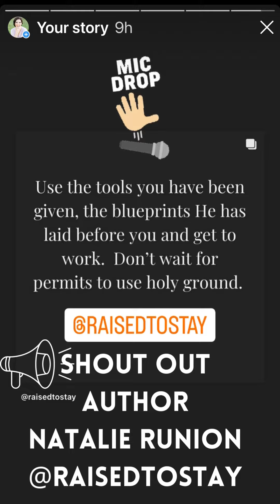Joy and Delight in Sacrifice ❤️ Countdown to Christmas in Luke 14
Joy and Delight in the Sacrifice. Whoa, wait one second. Sacrifice sounds the opposite of joy and delight.Hold up. Jesus has a lot to say today in His red letter words in Luke 14. The Parable of the Wedding Feast
The Parable of the Great Banquet
The Cost of Being a Disciple
Salt Without Taste is Worthless

It’s a lot, but I in His own words, I hope you feel compelled to come in. Grab your Bible & Bean and a journal and dive in.Last night before bed, I read a meme that made me sit up and notice.

Author Natalie Runion @raisedtostay dropped this call to action: “Use the tools you have been given, the blueprints He has laid before you and get to work. Don’t wait for permits to use holy ground.”

MIC DROP. Hello healthy conviction of the heart.I woke up today to the chapter I wrote in 𝑺𝒆𝒆𝒌𝒊𝒏𝒈 𝑱𝒐𝒚 𝒕𝒉𝒓𝒐𝒖𝒈𝒉 𝒕𝒉𝒆 𝑮𝒐𝒔𝒑𝒆𝒍 𝒐𝒇 𝑳𝒖𝒌𝒆: 𝑨 𝑪𝒉𝒓𝒊𝒔𝒕𝒎𝒂𝒔 𝒕𝒐 𝑪𝒂𝒍𝒗𝒂𝒓𝒚 𝑨𝒅𝒗𝒆𝒏𝒕 𝑪𝒐𝒖𝒏𝒕𝒅𝒐𝒘𝒏 and the theme I focused on is making excuses! MAKING EXCUSES.

I don’t know about you, but I think we all excel at making excuses. Ya know?Are you in a rough season? Friend, as I reflect back on the days since my son’s catastrophic car accident in 2017––I would call that a rough season.And sometimes I have felt so. So. Stuck! How about you? Do you have a burden on your heart for the poor, the lame, the sick whom Jesus highlights in His parables today? That’s the world! The world without the saving grace of Jesus. Of course it puts a sense of urgency on our heart.

Today, I’m asking you to pick up Luke 14 with ears to hear, and a heart to receive. Will you join me in counting the cost to follow Him?
Jesus says, “…and whoever does not carry their cross and follow me cannot be my disciple.”In my experience, to pick up this cross you’ve gotta put something down. And so this is the pondering question I write in the devotional today:To pick up, you must put down. What will you sacrifice (with joy in your heart) today?It is so worth it times one-bazillion. Join me in this journey of seeking joy, seeping joy❤️ , and speaking joy to a weary world today.

Join me in Luke as we Countdown to Christmas during December.

It’s not too late to join me today in Luke as we countdowntochristmas:❤️24 Chapters in Luke
💚Read throughout December
❤️Will help prepare your pondering heart for Christmas Day
💚And you can read my Award-Winning Advent Devo 𝑺𝒆𝒆𝒌𝒊𝒏𝒈 𝑱𝒐𝒚 𝒕𝒉𝒓𝒐𝒖𝒈𝒉 𝒕𝒉𝒆 𝑮𝒐𝒔𝒑𝒆𝒍 𝒐𝒇 𝑳𝒖𝒌𝒆 along the way